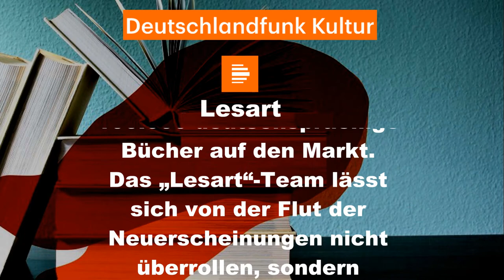Deutschlandfunkkultur Lesartteaser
ich bin ehrenamtlich bei radio lotte in weimar tätig.
wir senden ein sehr hörbares programm.
gesendet werden auch nachrichten.
nach diesen nachrichten kommen auch sendungen von diesem anderen sender.
ich habe mir deshalb erlaubt einen kleinen teaserfilm für eine bestimmte sendung des betreffenden sender zu produzieren.
ich hoffe und wünsche das dieser kleine film euch gefällt.

in diesem sinne bleibt gesund

Dank an:

dlfkultur-slk/

sowie:

/audio-archiv.260.de.html?drau:
broadcast_id=607